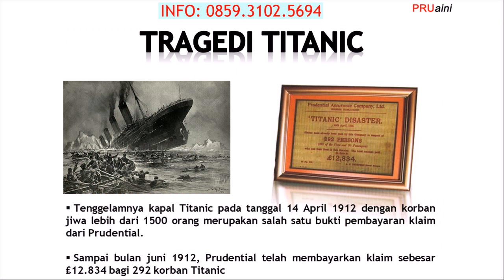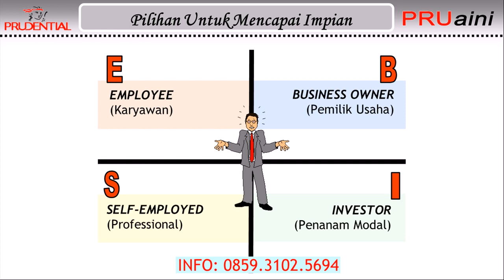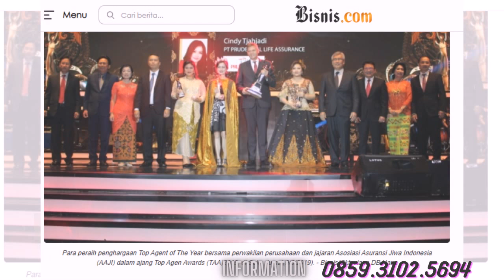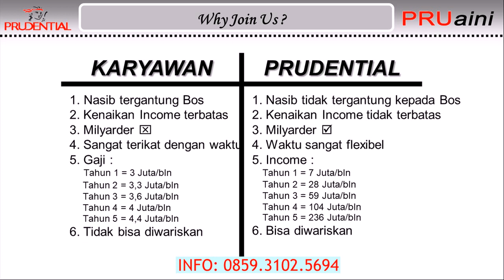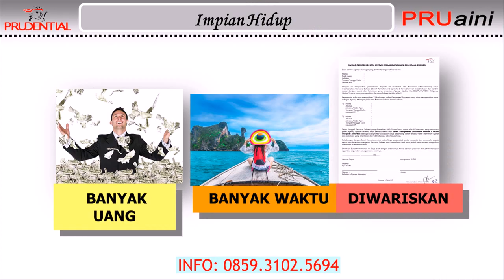Daftar Menjadi Agen Profesional Prudential di Belu